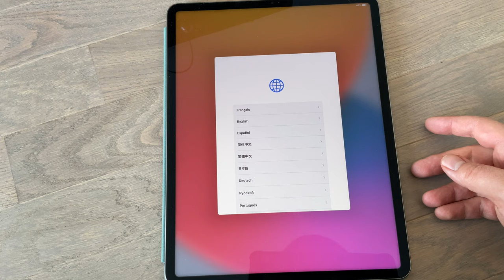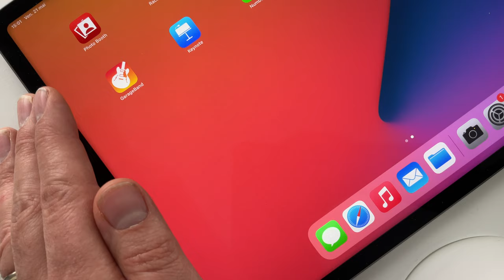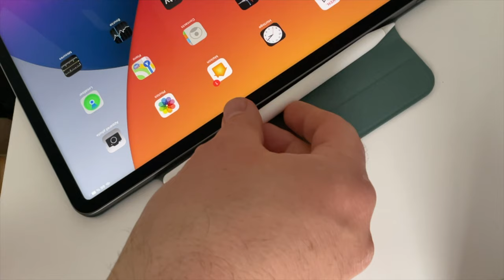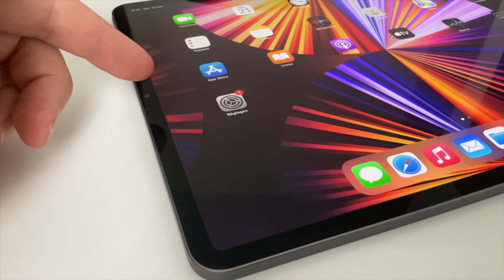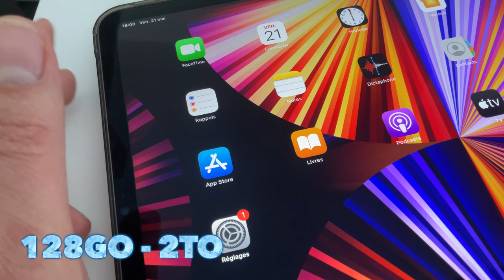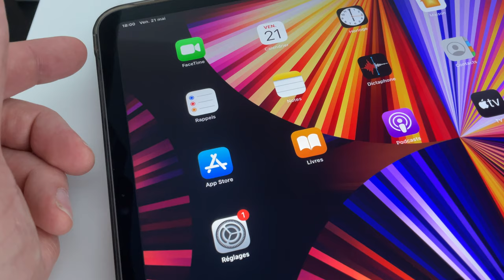iPad Pro M1 12.9'' : Déballage de l'iPad Pro 2021 Miniled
Dans cette vidéo, je déballe, teste et donne mon avis sur le nouvel iPad Pro 2021 : L'iPad Pro M1 Miniled.
Achetez iPad Pro M1 sur Amazon
Coques ESR (noire)
Coques ESR (transparente)
❤️❤️❤️ Coques ESR (verte)